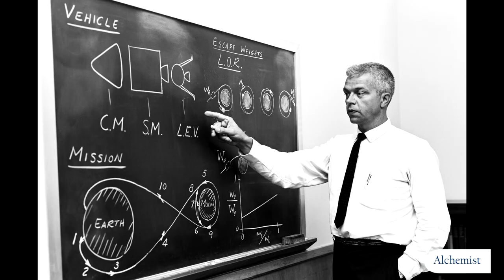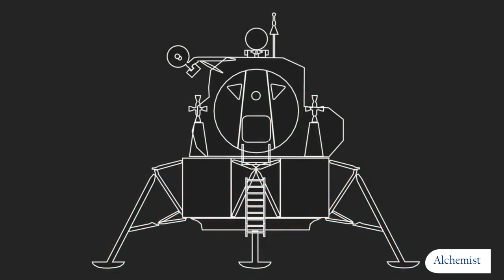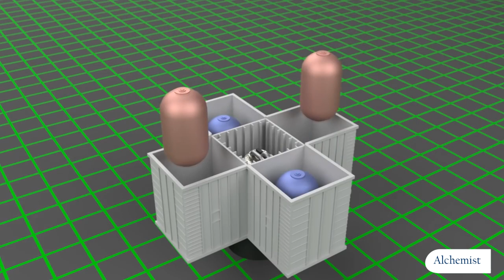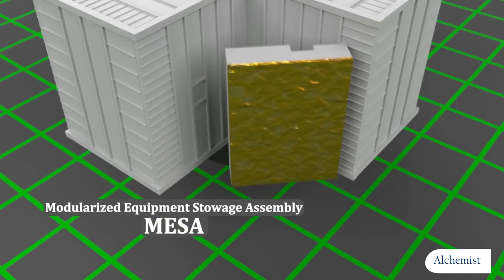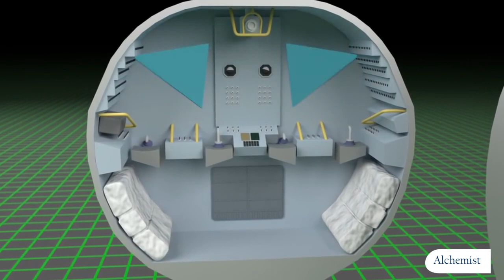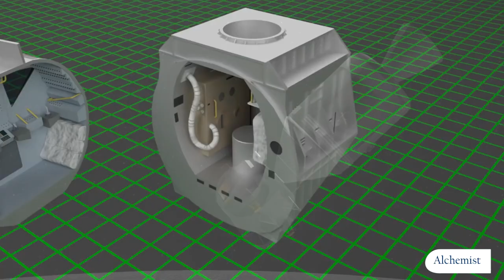Moon Landing In Telugu | space shuttle model,spaceship rocket,conspiracy theory,satellite technology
Moon Landing Space craft Design Explained In Telugu |space shuttle model,spaceship rocket,conspiracy theory |satellite technology

How Lunar module was made and design behind lunar module
Moon Landing Space craft Design Explained In Telugu aerospace engineering
aircraft engineering
aviation engineering
aerospace manufacturing
aerostructures

footage credit :Jared Owen

The Lunar Module (LM) was used for descent to the lunar surface and served as a base while the astronauts were on the Moon. A separate ascent stage, comprising the top portion of the Lunar Module, lifted the astronauts from the Moon's surface to rendezvous and dock with the command module, orbiting the Moon. space videos in telugu moon landing in telugu,

nasa moon lander

in telugu
space videos in telugu
moon landing 1969 tv coverage
space mysteries in telugu
telugu space videos
telugu space movies
apollo 11 moon landing telugu
neil armstrong photo
space telugu
apollo 11 launch
china moon landing
chandrayan 2 in telugu
neil armstrong on the moon full video
dark telugu channel
rocket power of chandrayaan 2 and neil armstrong rocket
how to devolop rocket space telugu
nasa vs isro in telugu
chandrayaan 2 explained in telugu
nasa on isro chandrayan 2
isro moon lander vikram
chandrayan 2 news
who is vikram lander
chandrayan 2 video
telugu space videos
space telugu
craft design
chandrayan 2 telugu lunar lander
moon landing telugu
apollo 11 in telugu
apollo 11 movie in telugu
apollo 11 documentary in telugu
apollo 11 trailer in telugu
apollo 11 launch in telugu
apollo 11 story in telugu
apollo 11 history in telugu
apollo 11 facts in telugu
apollo 11 moon landing in telugu
moon landing live telugu
china moon landing telugu
moon landing first man telugu
moon landing 1969 in telugu
moon landing 1969 tv coverage telugu
neil armstrong on the moon full video in telugu
neil armstrong history in telugu
neil armstrong biography in telugu
neil armstrong in telugu
chandrayaan 2
spaceship
parker solar probe
space shuttle
rocket launch
space station
first man in space
black holes and baby universes
chandrayaan 2
space movies in telugu
craft design
telugu space movies
telugu alchemist
chandrayaan 2 live
chandrayaan 2
chandrayaan 2 live hindi
chandrayaan 2 landing on moon
chandrayaan 2 landing on moon live
chandrayan 2 landing
space in telugu
space telugu
chandrayaan 2 in telugu
chandrayaan 2 story in telugu
chandrayaan 2 on moon video
mars telugu
neil armstrong on the moon full video telugu
nasa telugu 2019
apollo 11 telugu
chandrayaan telugu movie
curiosity rover in telugu
what is chandrayaan 2 in telugu
about neil armstrong in telugu
space facts telugu
gravity movie in telugu
about space in telugu
telugu chandrayaan 2 live
telugu space movies